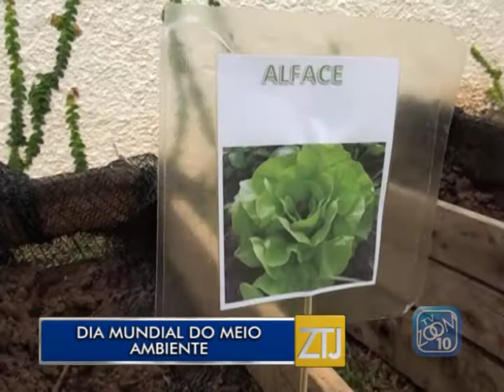05-06-2015 - DIA MUNDIAL DO MEIO AMBIENTE - ZOOM TV JORNAL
Reportagem: Paula Winter
Imagens: Thiago Ceccon
Edição: Brian Azevedo